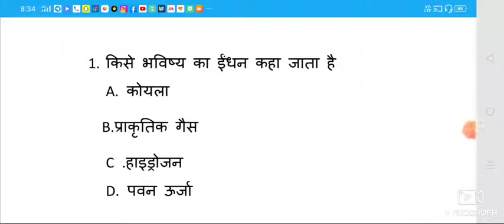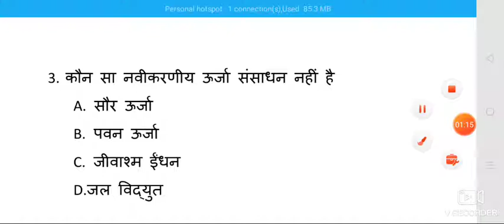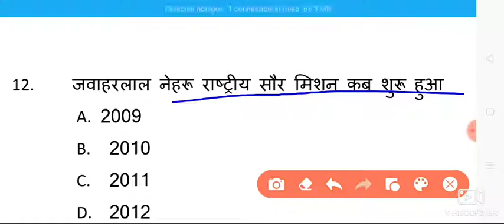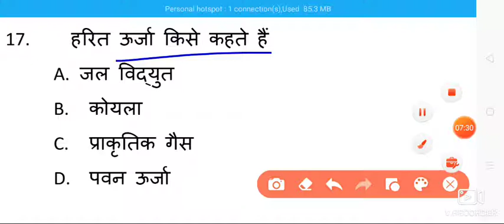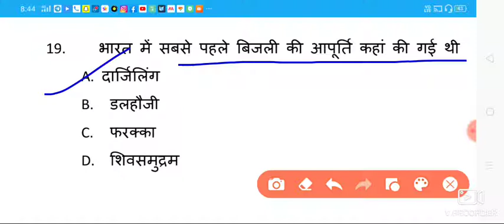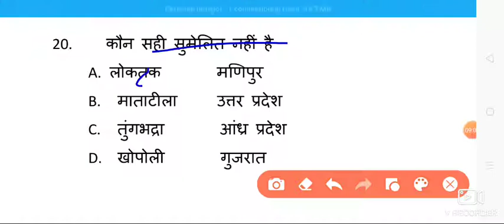भारत में ऊर्जा संसाधन# जीके20 टेस्ट